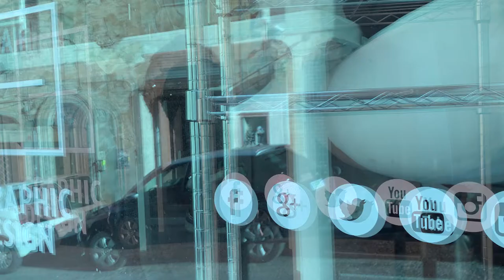Istituto Italiano Design - Chi siamo, 2020